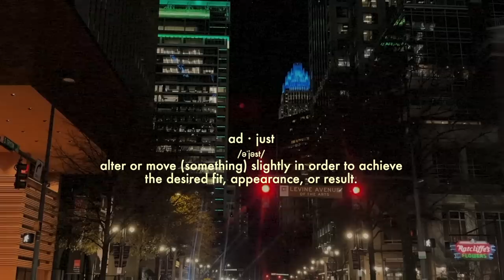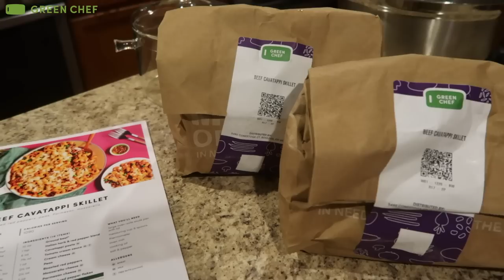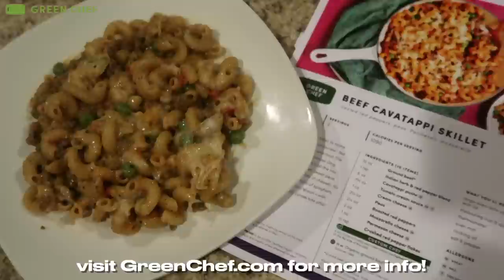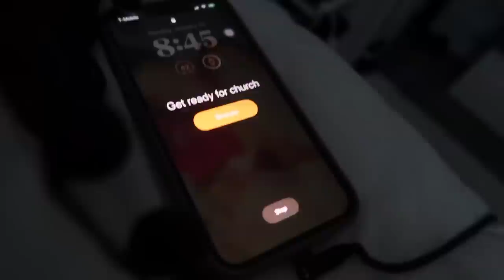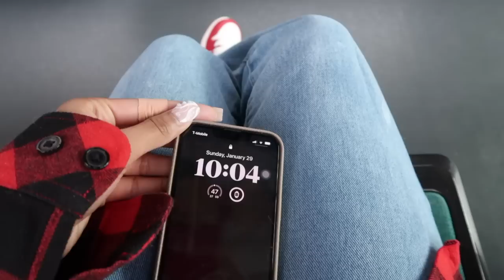visual diary 03: the adaptation to college life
☆ let’s be friends!
☆faq!
how old are you? 19
what year are you? freshman @UNCC
what's your major? biology
☆ things I use:
- picture camera: canon t5
- lens: canon zoom lens ef-s 18-55mm
-vlog camera:  canon g7x mark ii
- editing software: fcpx
- thumbnail editor: over, phonto and picsart on iPhone